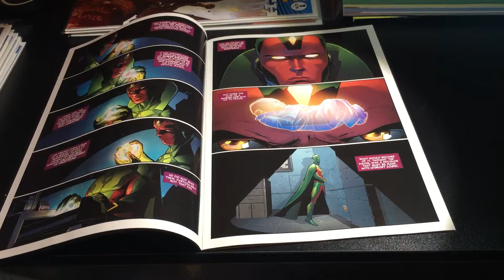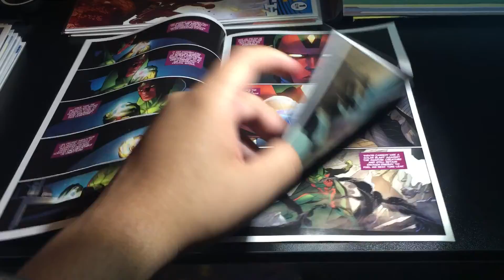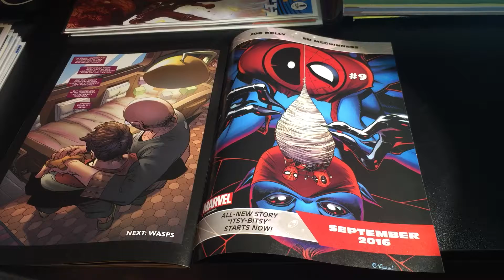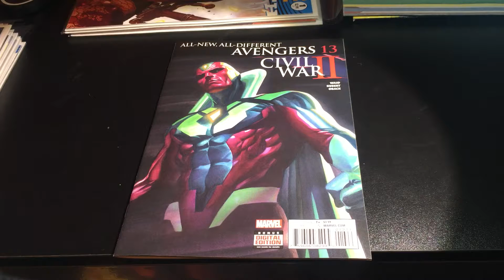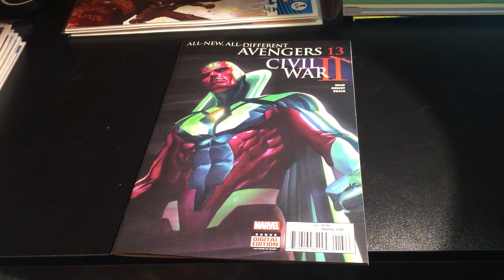All-New All-Different Avengers #13 - Review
My Review for All-New All-Different Avengers #13, Enjoy!